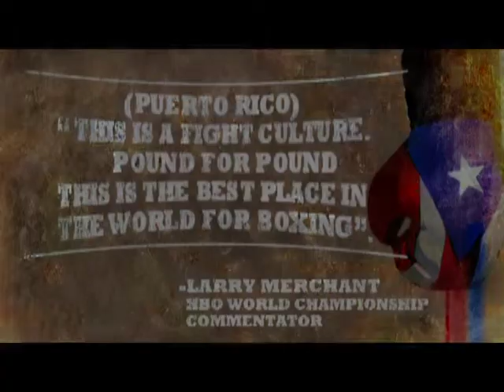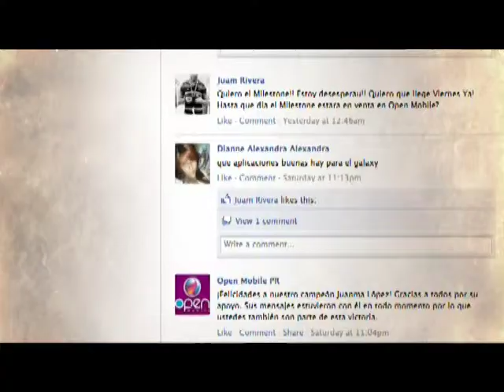SAVED BY THE CALL.mpeg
On April, 16 2011 the puerto rican boxing superstar Juanma Lopez was defeated for the first time. In a country where boxing is the equivalent of soccer for the rest of the word was a hard blow. Month later after his first loss Juanma decided to return to the ring and Open Mobile gave his fans the opportunity to be part of his training.